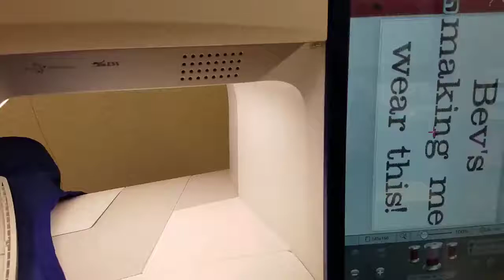Making Me Wear This Adult, Custom Personalized Bib, Gag Gift, For Wife, Husband, Partner, AGFT 424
Making Me Wear This Adult, Custom Personalized Bib, Gag Gift, For Wife, Husband, Partner, Boyfriend, Girlfriend, Ships Today, AGFT 424